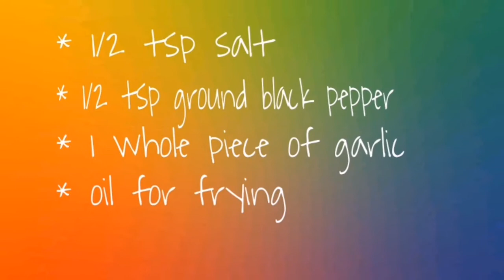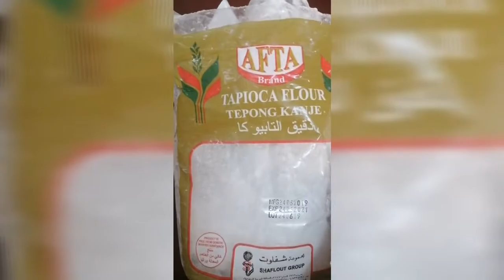How to make your chicken wings so crispy | Thai Crispy chicken wings | Kitchen Nenz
Kitchen Nenz